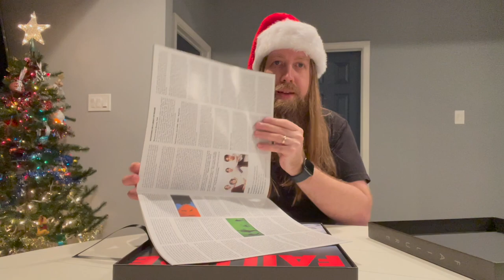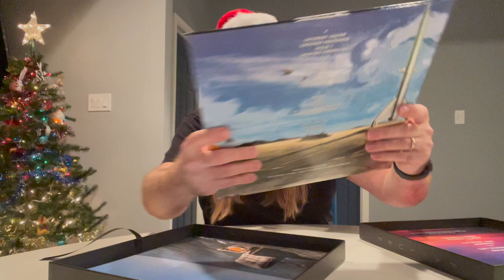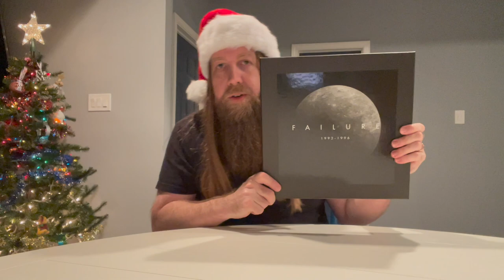Failure 1992-1996 Vinyl Box Set Unboxing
Merry Christmas to me!